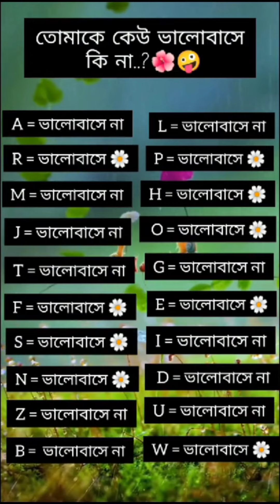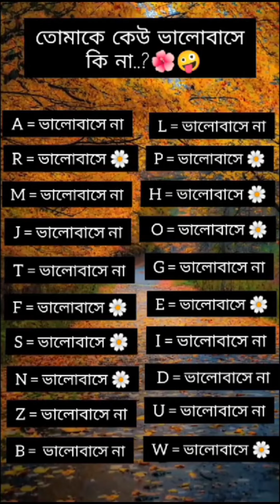তোমাকে কিউ কি ভালোবাসে কি না দেখ ভালো করে